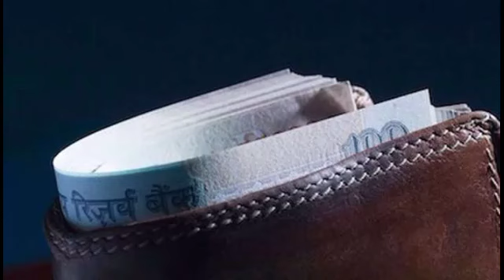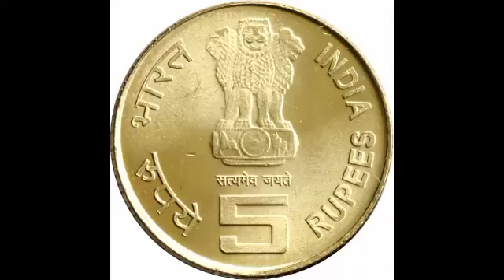পূৰ্ণিমা দিনা মানিবেগত এই তিনিটা বস্তু ৰাখক / money beg astrology purnima Indian astrology Assamese